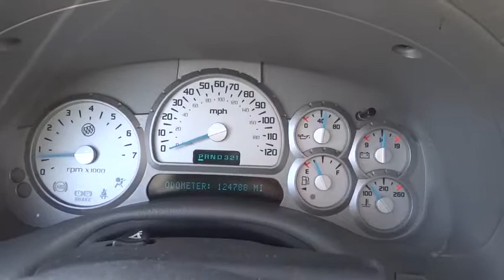2004 Buick Rainier used, Denver, Aurora, Colorado Springs, Northglenn, Westminster, CO W1514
2004 Buick Rainier

4970 Oneida Street Ste.

CLEAN CAR FAX EXCELLENT CONDITION